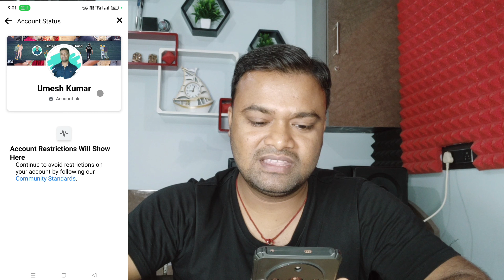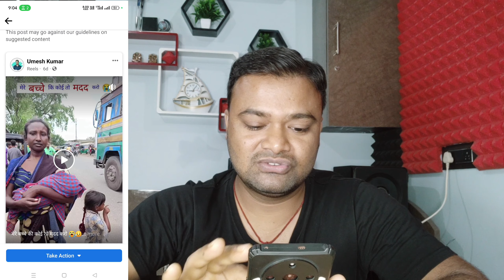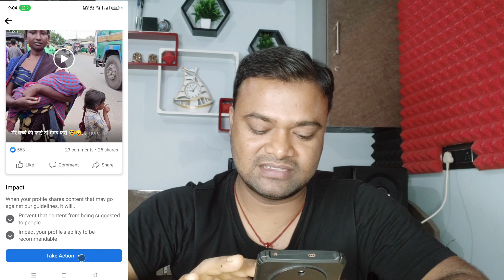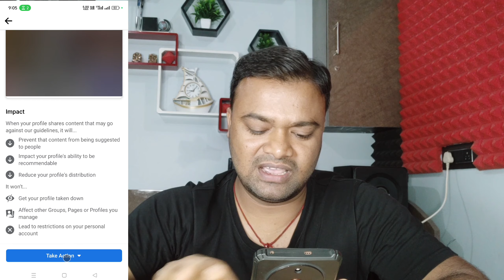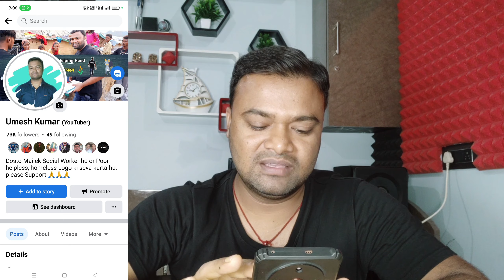Profile Recommendation Features Explain || Flagged Content Issue Fix Kaise kare 🔥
Doston kya aapke Facebook mein profile recommendation ka features a gaya hai. yadi a Gaya Hai To theek Hai doston Nahin aaye To main aapko bataunga ki yah features aapko Kaise milega. yah features kya hota Hai. is features ke andar aur kown kown se features Hain flagged content Issue kya hota Hai Sara ham is video mein discuss karenge doston bus aapko video ko pura dekhna hai dhanyvad doston.

1) Profile Recommendation Features Explain
2) Flagged Content Issue Fix Kaise kare
3) profile recommendation features Kaise le
4) profile recommendation features not showing
5) flagged content issue theek kaise karen

My mike Boya by m1

My Tripod

My Camera 📷